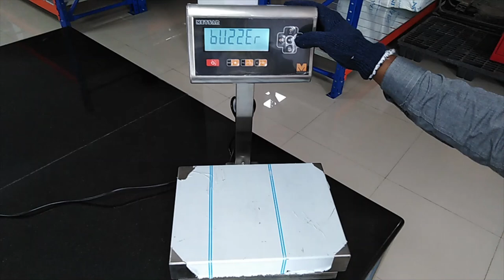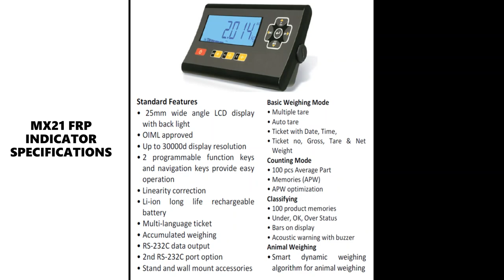METSAR Weighing scale | Animal weighing feature with MX21S Indicator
METSAR Platform scale is perfectly designed to measure material placed on the weighing pan with easy viewing at top of the height.

Aluminum / Stainless steel loadcell are rugged in structure of MSP / SS 304 for multiform environments easy to install & use.

MX21S is low cost, high quality general purpose SS304 housing weighing indicator. The instrument is approved by Weights & Measures Authorities for use in Accuracy Class II, III applications with intervals according to OIML.

Under, Ok, Over Status bars, with Color changing the back ground and programmable buzzer for operator prompting is available in check weighing mode. It is powered by AC power & SMPS inside and re-chargeable Li-ion long life battery. Comes with Pole (or) column mount as standard accessory.

In this video you can see the weighing scale is used for measuring the weight of an animal called rabbit.
It is called Animal weighing / Off-line dynamic weighing.

VIDEO:   ANIMAL WEIGHING

Scale model:       MX-6-ED
Max Capacity: 6kg
Readability: 0.5g
Minimum: 25g
Platform scale: Class - II

Indicator MOC: MX21S SS304 body
Pole MOC:      SS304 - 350mm height
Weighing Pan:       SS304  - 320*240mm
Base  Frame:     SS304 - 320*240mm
Loadcell MOC:      SS